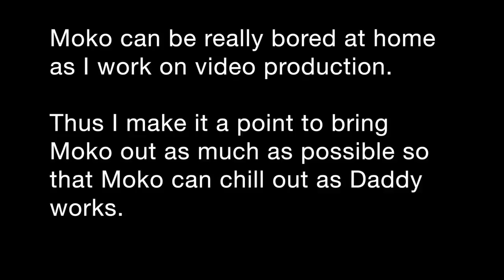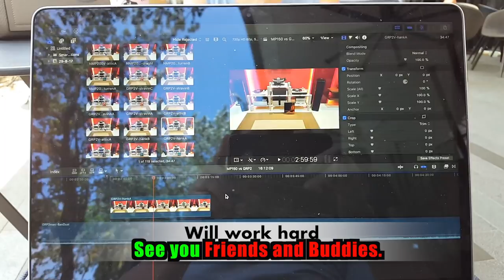A cute Sunday morning out with Moko and darling Wifey.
Dearest Friends and Buddies, hope you guys are running a great Sunday show today too with your family and friends.  My best wishes to all of you.  And to our Muslim friends, take care during this fasting period.
May all of you friends be well and happy :-D !!!
Warmest Regards,
~ ian.